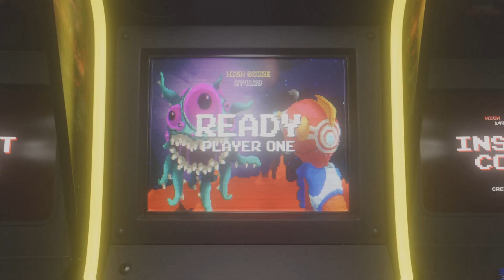Hogwarts Legacy Funny Moments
A montage of clips from my playthrough